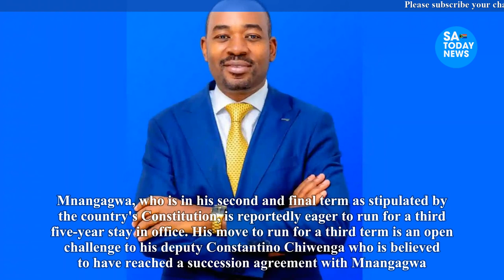Video of Zanu PF members campaigning for Mnangagwa’s third term rocks Zimbabwe’s political landscape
mnangagwa,
emmerson mnangagwa,
mnangagwa latest news,
auxillia mnangagwa,
collins mnangagwa,
mnangagwa news,
ed mnangagwa,
sean mnangagwa,
mnangagwa latest,
latest on mnangagwa,
mnangagwa house,
president mnangagwa,